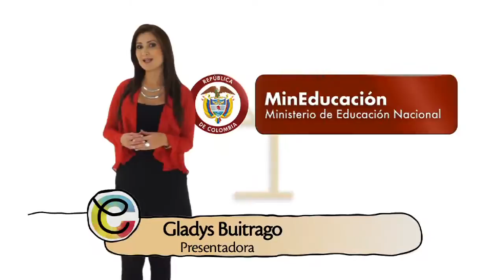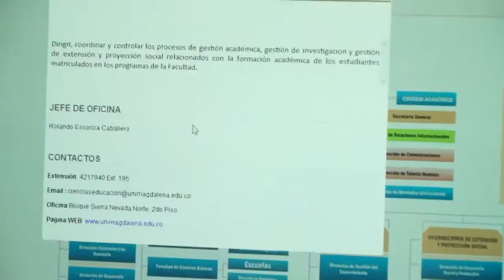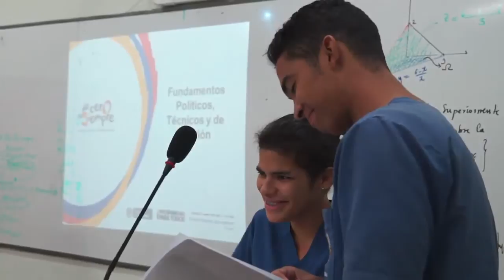Estrategias para evitar la deserción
Saber por qué los estudiantes de educación superior abandonan sus estudios sin terminarlos, es una preocupación central del Ministerio de Educación. Por eso el Ministerio fomenta y apoya proyectos que buscan que los estudiantes permanezcan en el sistema educativo.
En la siguiente nota conoceremos un proyecto en la Universidad del Magdalena, que investiga cuáles son las causas personales o sociales que influyen en que un estudiante abandone su carrera, para luego implementar estrategias que solucionen estas problemáticas.